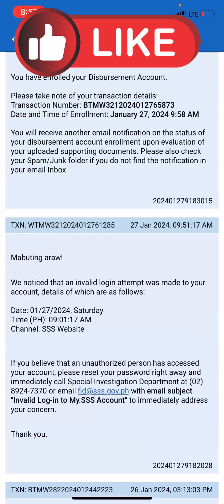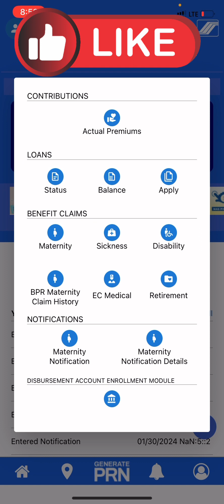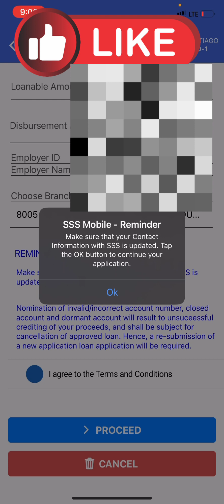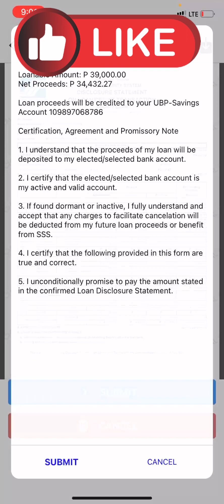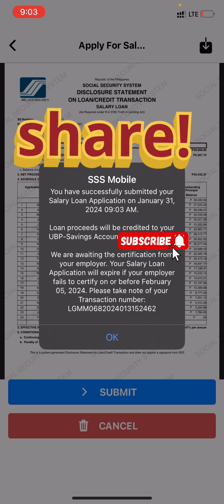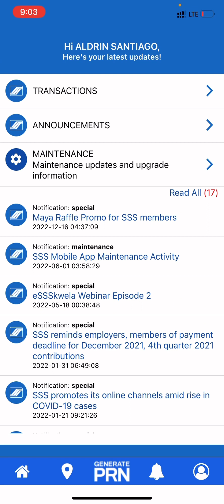SSS SALARY LOAN APPLICATION 2024- How to apply Salary Loan in SSS #2025